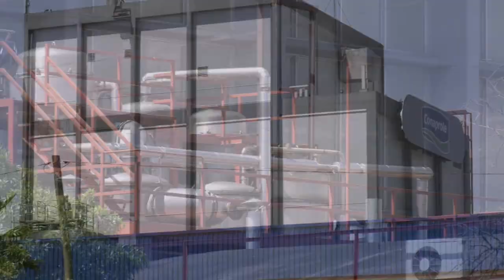Enrique Méndez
Enrique Méndez, de la secretaría organización del Pit-Cnt y Federación de Trabajadores de la Industria Láctea, aseguró en Florida que “los sectores más vulnerables de nuestro país son los más afectados” por la reforma de la seguridad social.